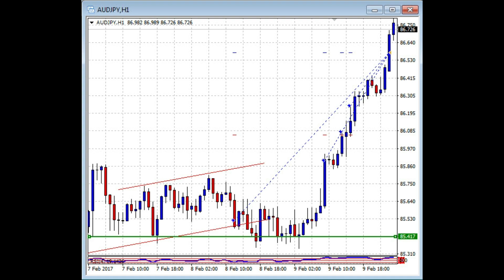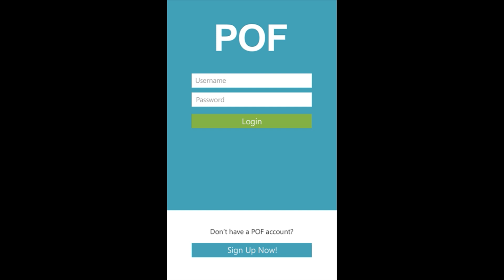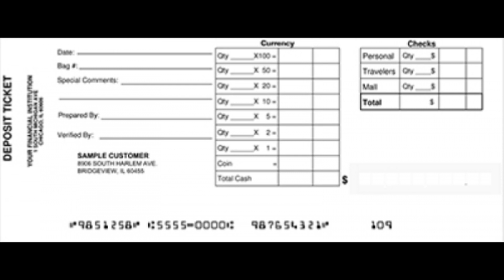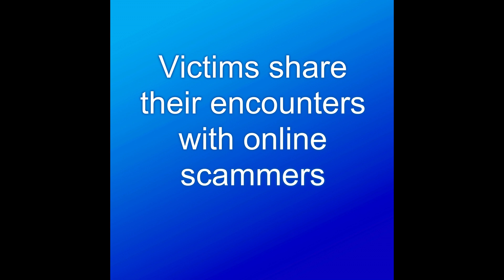Victims Stories "My encounter on POF with David Gold"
**Trigger warning** The following story contains a reference to domestic violence **

One victim shares her encounter with David Gold, a scammer she met on POF

Avoid romance scams, get educated today! Join us on Facebook

*Each story is narrated by William and is told in the victims own words. Each victim has given written permission to share their story**